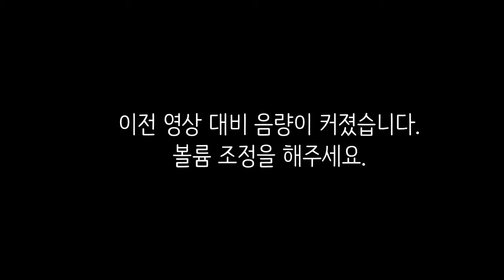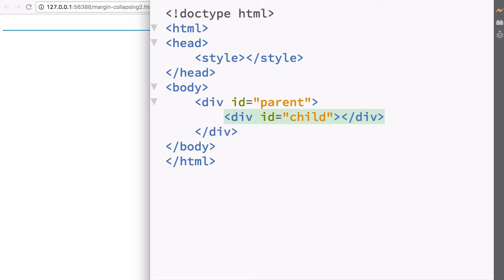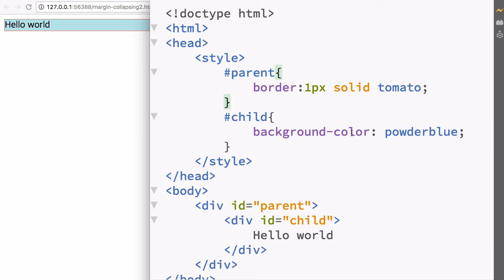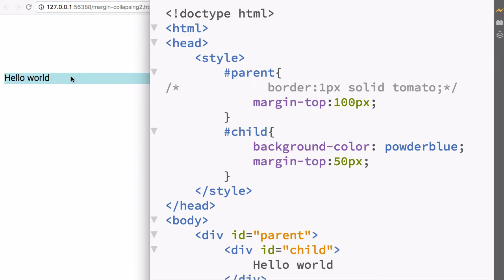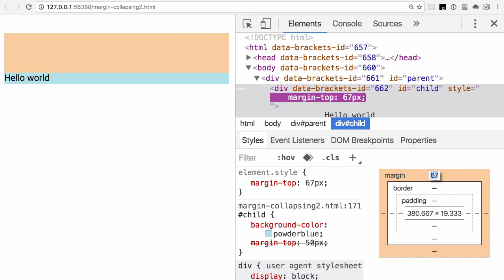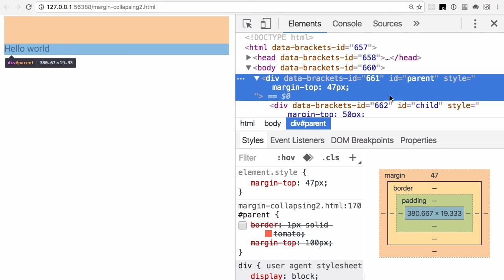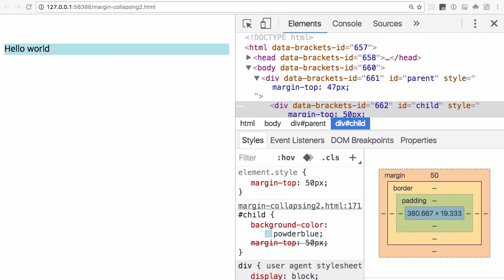CSS 수업 - 마진 겹침 2